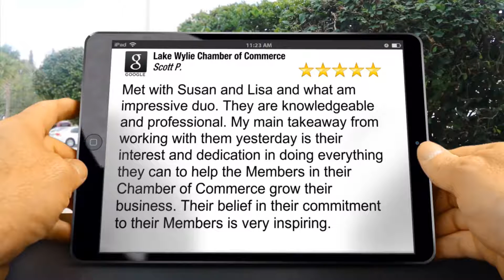Lake Wylie Chamber of Commerce Review Oakton Lake Wylie SC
Lake Wylie Chamber of Commerce Review

Lake Wylie Chamber of Commerce

Lake Wylie Reviews

Met with Susan and Lisa and what am impressive duo. They are knowledgeable and professional. My main takeaway from working with them yesterday is their interest and dedication in doing everything they can to help the Members in their Chamber of Commerce grow their business. Their belief in their commitment to their Members is very inspiring.

Scott Powell

264 Latitude Ln Suite 101
Lake Wylie SC
29710

Oakton